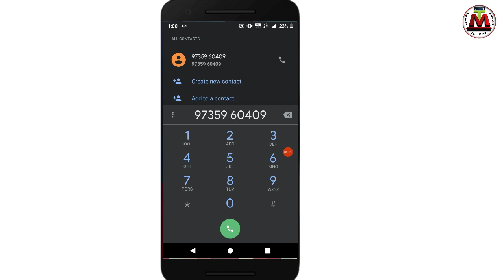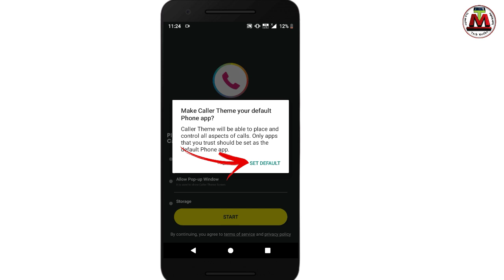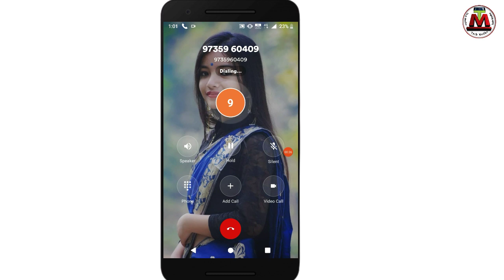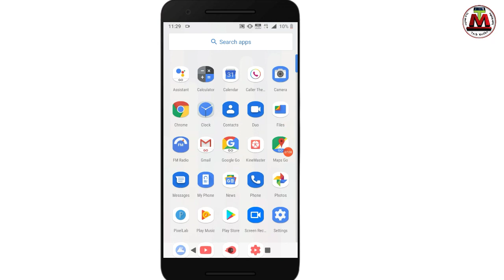যে কোন ফোনের কলার স্ক্রীনে নিজের ছবি সেট করুন change caller screen background in any android phone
যে কোন ফোনের কলার স্ক্রীনে নিজের ছবি সেট করুন change call screen background in any android phone

How to set Photo In Any Android mobile phone Bangla tutorials Tech Modhu YouTube Channels